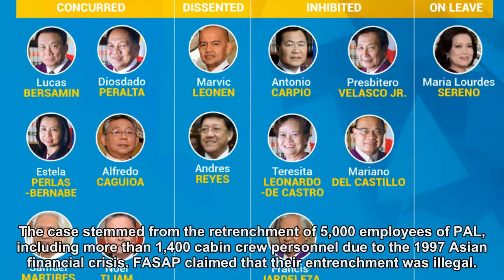Supreme Court: No illegal retrenchment of PAL cabin crew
MANILA, Philippines — The Supreme Court has ruled that there was no illegal retrenchment of more than 1,000 flight attendants and stewards of flag carrier Philippine Airlines. Sitting as full court, the SC voted 7-2 to uphold the Court of Appeals' decision dated Aug. 23, 2006 that ruled that PAL's retrenchment of its workers was valid. The CA dismissed the Flight Attendants and Stewards Association of the Philippines' (FASAP) bid seeking damages over an unfair labor practice charge. The case stemmed from the retrenchment of 5,000 employees of PAL, including more than 1,400 cabin crew personnel due to the 1997 Asian financial crisis. FASAP claimed that their entrenchment was illegal. Five justices inhibited from the case, while Chief Justice Maria Lourdes Sereno has been on indefinite leave since March 1. The high court granted the motion for reconsideration filed by PAL, through its legal counsel Estelito Mendoza, seeking the reversal of the SC's Third Division that reversed the CA's 2006 ruling. The 55-page decision dated March 13, but released only on Monday, was penned by Associate Justice Lucas Bersamin. How the SC en banc decided The high court held that PAL's retrenchment was valid. "Upon a critical review of the records, we are convinced that PAL had met all the standards in effecting a valid retrenchment," the SC said. It also noted that the affected employees signed a quitclaim, where the following are stated: •fixed amount as full and final compromise settlement; •benefits of employees if possible with corresponding amounts, which employees are giving up in consideration of the fixed compromise amount; •a statement that the employer explained that by signing the waiver of quitclaim, they are forfeiting or relinquishing their right to receive benefits which are due them under the law; •a statement that the employees signed and executed the document voluntarily and had fully understood the contents "The release and quitclaim signed by the affected employees substantially satisfied the aforesaid requirements," the SC said. "Upon a critical review of the records, we are convinced that PAL had met all the standards in effecting a valid retrenchment," the high court said.